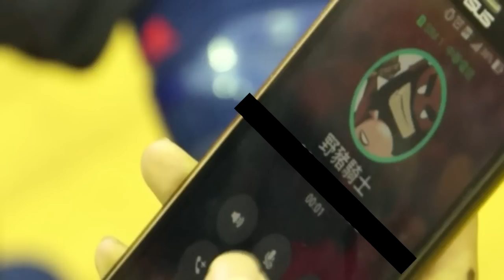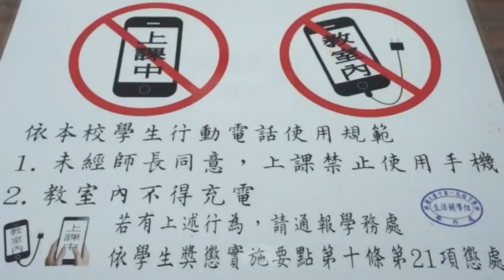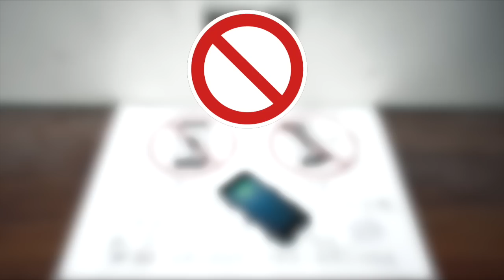台中一中77屆畢業典禮《構築》【入場須知】